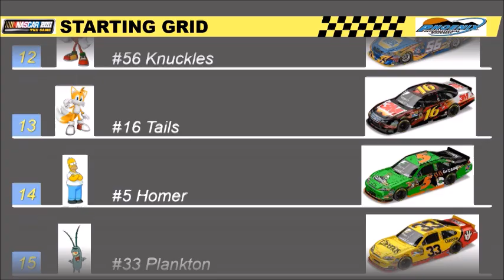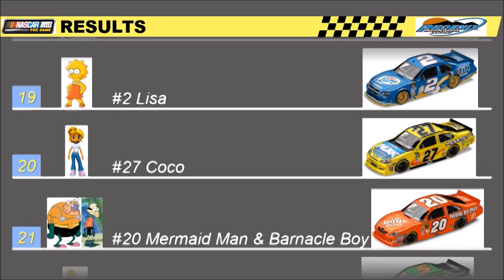NASCAR The Game: 2011 (2011 Season) Gameplay 9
NASCAR The Game: 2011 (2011 Season) Gameplay

Requested by Oscar Jimenez Sr.